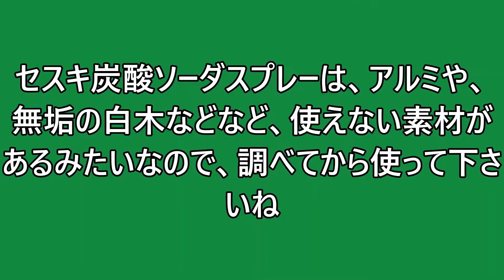【30代vlog】剝がれなくなったクッションテープ(コーナークッション)を頑張って剥がした記録/たまに猫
セスキ炭酸水で、ベタベタで取れなくなってた、シールを剝がしました

かなり時間かかったけど、スベスベになって、大満足です

【３０代実家暮らし】
諸事情により、実家暮らしです

置いてくれてるだけで、ほんとにありがたいなと思っています。

夢は、自立して、のびのびと自分の家で、生活することです

早く実現しよう